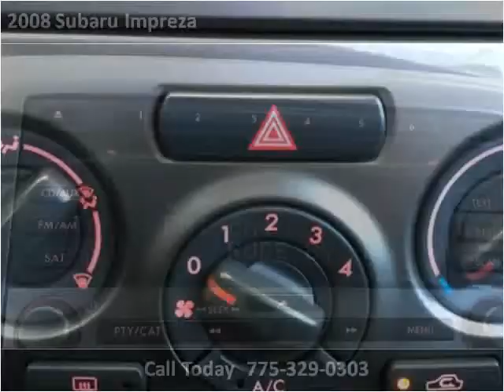2008 Subaru Impreza Used Cars Reno NV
This 2008 Subaru Impreza is available from Reno Tahoe Auto Group.